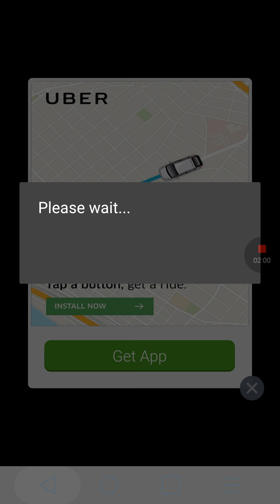Best game ever not stack gamplay so fun yay